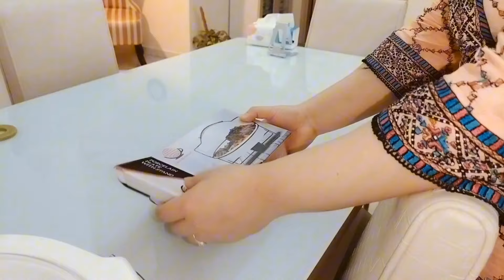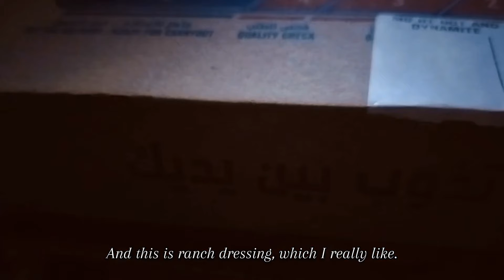Everyone stuck|| Heavy rain in UAE||Simple Daily life||Maddy's Vlog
"Due to the rain in the UAE, people have stayed indoors. So much water has accumulated that some cars have been damaged. In such a situation, life has slowed down significantly."